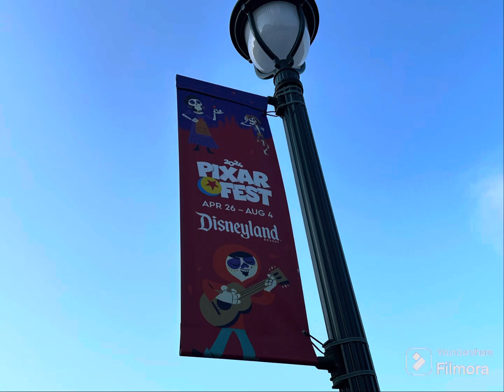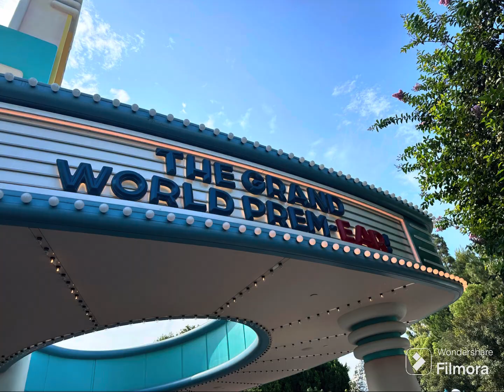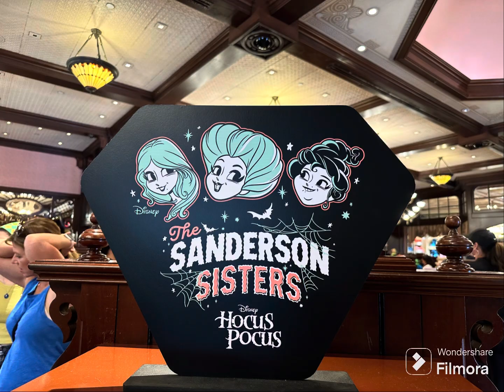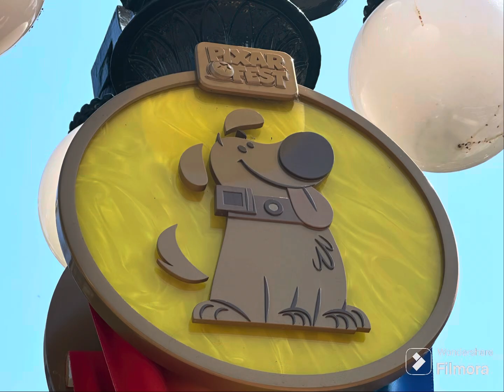Disneyland Trip August 2024